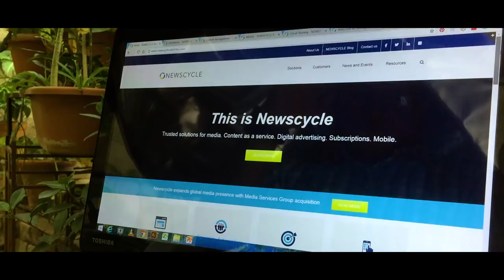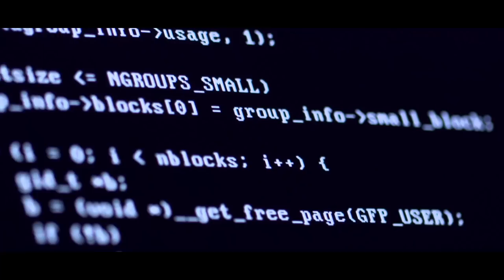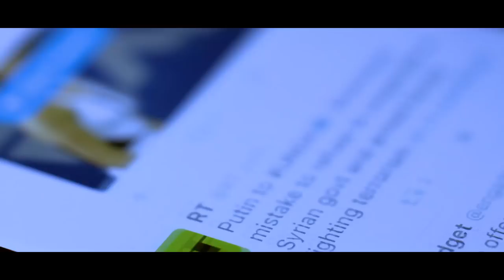GlobalLogic & Newscycle Partner Video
GlobalLogic partners with news media domain leader Newscycle to build next-generation news media platforms and software for integrated media consumption. Watch the video to know more about how we partner and build the future of media consumption together